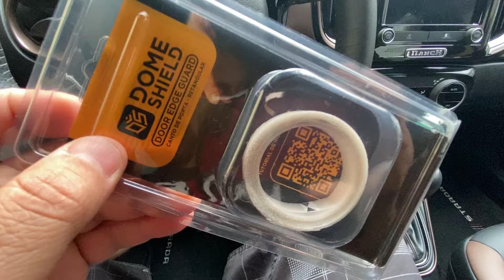Instalação de PPF nas portas da Strada | Faça Você Mesmo Rápido e Barato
Fala Galera do Canal Carros e Trabalho

Hoje trago mais um vídeo Top da fiat Strada Ranch e vamos mostrar  como instalar PPF na porta.

Segue link de compra.

Deus é Seja Louvado 🙌